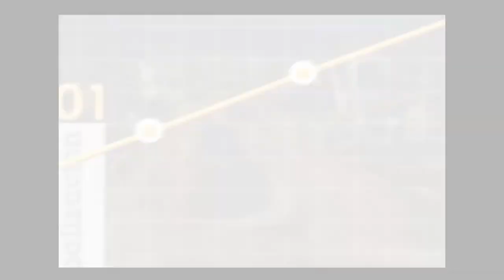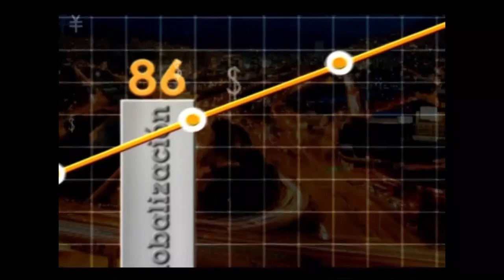Incontacto Santiago Barrientos - [Negocios en Tm] ®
Santiago Barrientos nos cuenta sobre su emprendimiento INCONTACTO y cómo diferenciarse en un mundo competido con relacionamiento.

Ya no es solo tener datos sino saber cómo usar ese conocimiento.

Incontacto evoluciona y pasa de la Base de datos tradicional a generar relaciones de largo plazo con el uso de las TICS.

Escuchar al cliente es la clave.